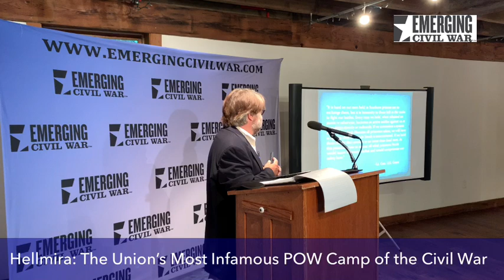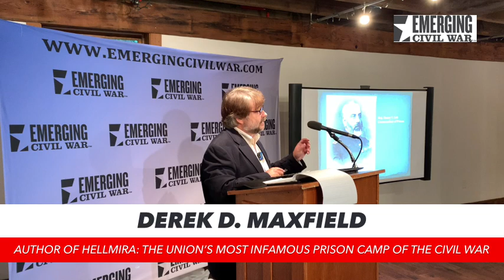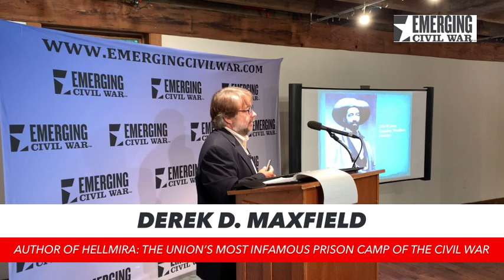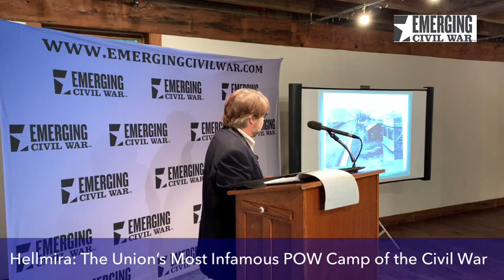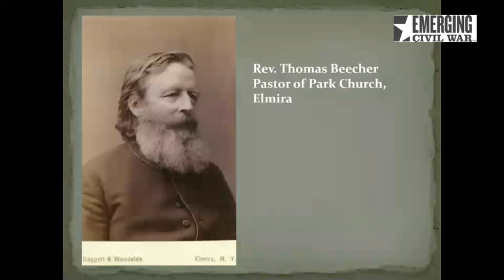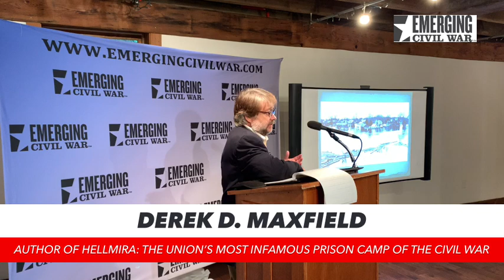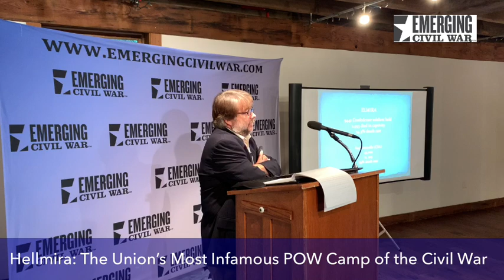"Hellmira": The Unions Most Infamous POW Camp of the Civil War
Derek Maxfield, the author of "Hellmira": The Unions Most Infamous POW Camp of the Civil War, discusses the Union prisoner of war camp in Elmira, New York, at the 2020 Virtual Emerging Civil War Symposium.